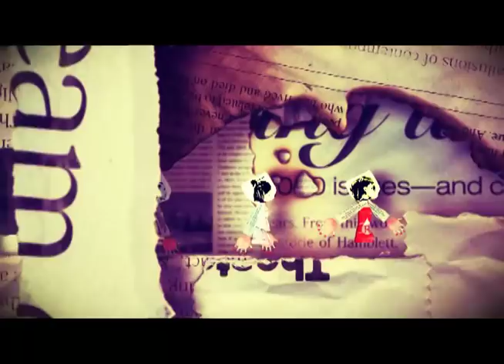tokyo pinsalocks "Kimono Japonaise" Music Video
「着物ジャポネ」by tokyo pinsalocks
（アルバム「くるくるとぐるぐる」より）

"Kimono Japonaise" by tokyo pinsalocks
from the latest album "Kurukuru to Guruguru"

[[[[[ tokyo pinsalocks UK tour  Oct 2011 ]]]]]

2011 Oct. 15 London, Kingpin Suite
2011 Oct. 19 Brighton, THE PRINCE ALBERT